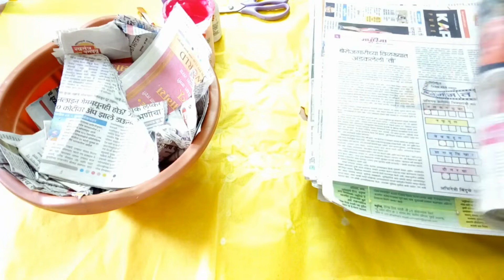How to make a DIY newspapers Bowl/ best recycling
Easy wast News paper Craft, Best out of wast ideas of news paper , Amazing DIY using wast News paper, learn Criativity,
how to make Diy news paper bowl,step by step tutorial,best out of wast newspaper craft idea ,
Newspaper Bowl Craft -
in this video you will learn how to make newspaper bowl step by step process
it is one of the interesting craft activities for making  this newspaper  craft bowl you will need the following things in the material like-
1)wast newspaper
2)Acrylic colour
3)paint brush
4)water
5)model bowl
this product are easily  available in your surrounding
so let s start this fun actvity with wast newspaper